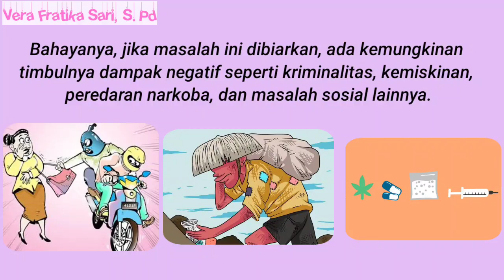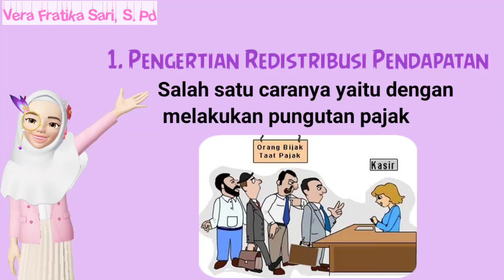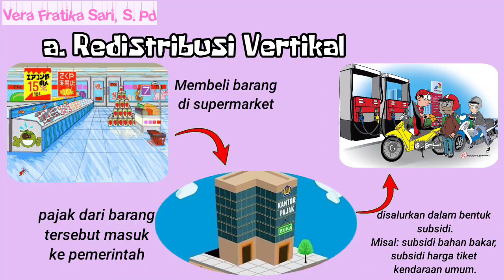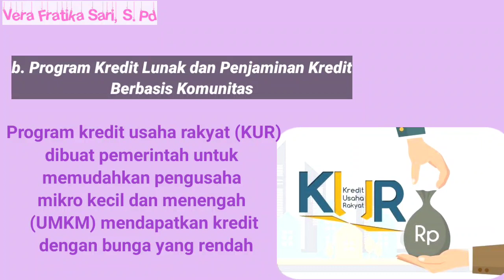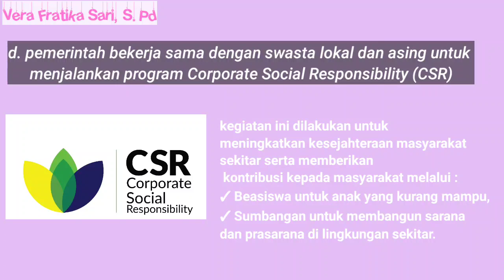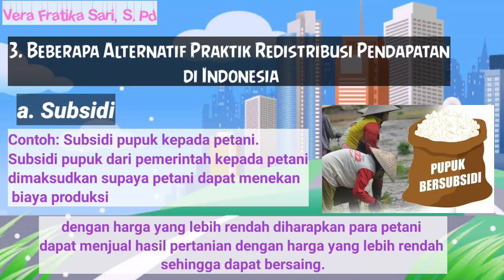REDISTRIBUSI PENDAPATAN NASIONAL - IPS KELAS 8